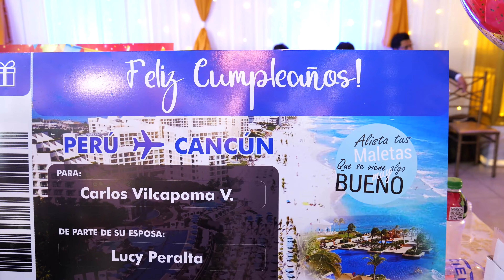FELIZ CUMPLEAÑOS CARLOS VILCAPOMA || Son Class Perú || La Resitencia Ases de América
𝑭𝒆𝒍𝒊𝒛 𝑪𝒖𝒎𝒑𝒍𝒆𝒂𝒏̃𝒐𝒔 𝑪𝒂𝒓𝒍𝒐𝒔 𝑽𝒊𝒍𝒄𝒂𝒑𝒐𝒎𝒂 🥳
Ameniza las orquestas 🎷
𝑺𝒐𝒏 𝑪𝒍𝒂𝒔𝒔 𝑷𝒆𝒓𝒖́ ❤❤
𝑳𝒂 𝑹𝒆𝒔𝒊𝒔𝒕𝒆𝒏𝒄𝒊𝒂 𝑨𝒔𝒆𝒔 𝒅𝒆 𝑨𝒎𝒆́𝒓𝒊𝒄𝒂 🥳🥳
Artistas en escenario 🎤🎤
- 𝗠𝗶𝗴𝘂𝗲𝗹 𝗦𝗮𝗹𝗮𝘀 ❤
- 𝗚𝗿𝘂𝗽𝗼 𝗥𝗲𝗻𝗮𝗰𝗲𝗿 💛
- 𝗟𝗮𝘀 𝗖𝗵𝗶𝗰𝗮𝘀 𝗥𝗼𝘀𝗮𝘀 𝘆 𝗖𝗹𝗮𝘃𝗲𝗹𝗲𝘀 🥰
- 𝑬𝒔𝒆𝒎𝒆𝒓𝒂𝒍𝒅𝒂 𝒅𝒆𝒍 𝑷𝒆𝒓𝒖́ 😍
🎥🎥 VIDEO 03 🎥🎥